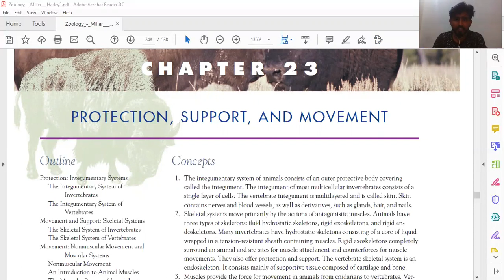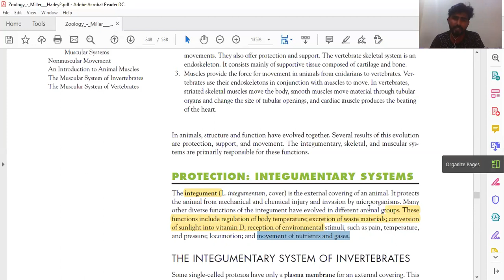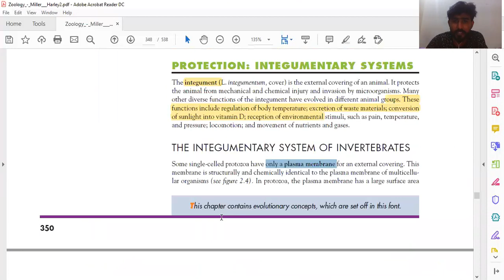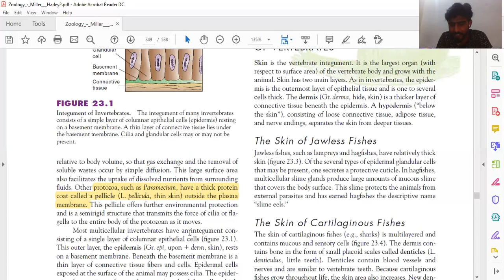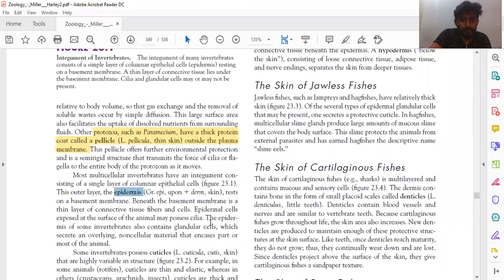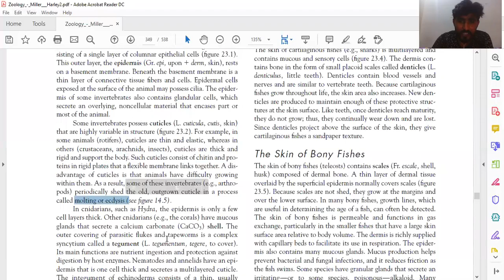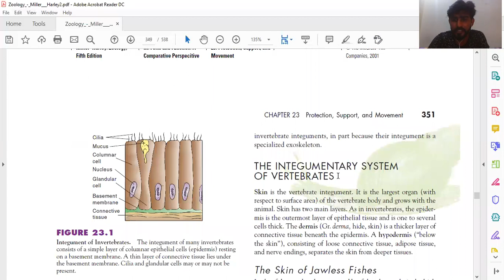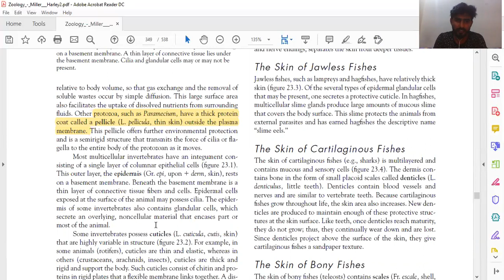What is integumentary system